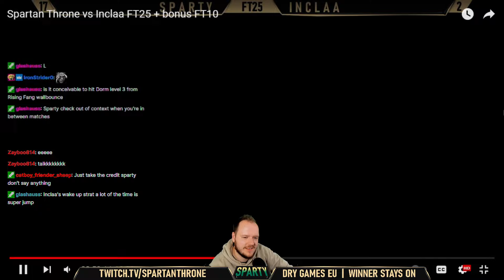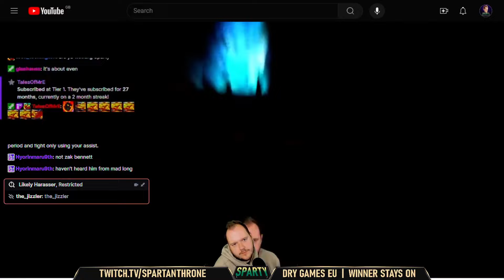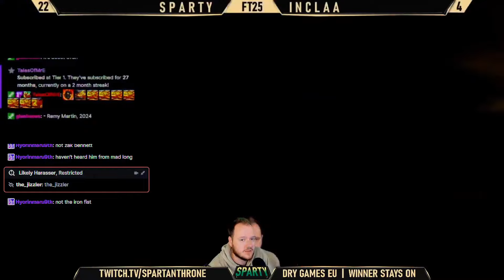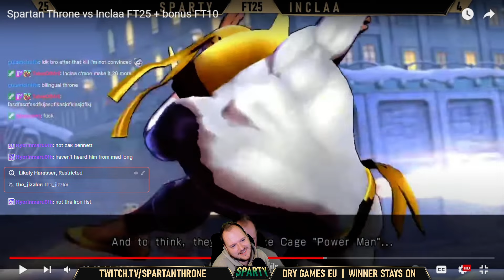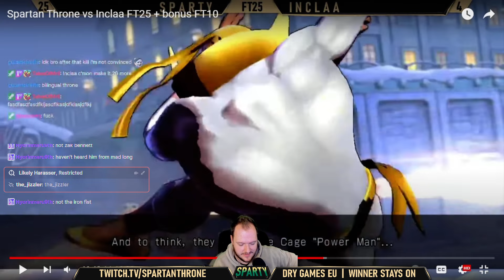Sparty & Remy Talk - Analysis of Sparty vs Inclaa FT25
Long form discussion between me and Remy Martin, analysing the FT25 I had with Inclaa recently.

Remy looks at Marvel in ways most players can't and sees and infers things that most players don't. Listening to his ideas was a pleasure for me, so I hope you guys enjoy this too. Do the like and subscribe thing if you'd like to see more content like this, and comment below with your questions or if there's anything else you'd like to see from me (and Remy) in future.

Intro discussion - 0:00:00
Match analysis - 0:06:50
Outro discussion - 2:20:28